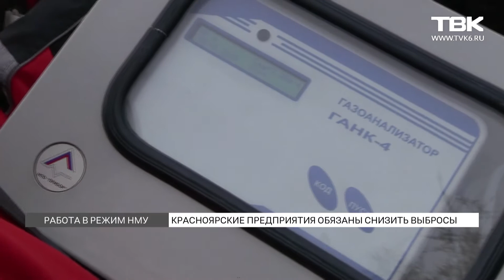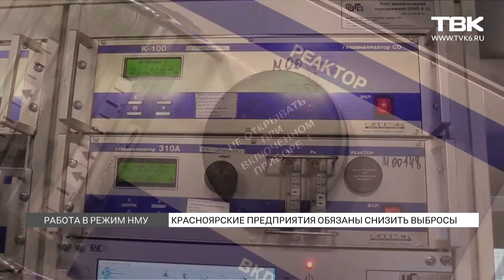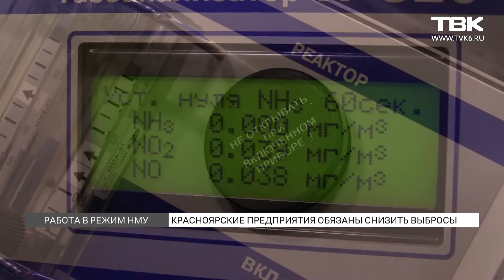Красноярские предприятия обязаны снизить выбросы